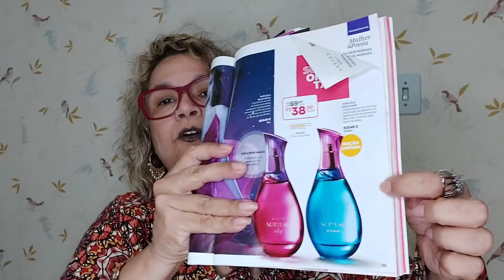TOP Perfumes AVON para enfrentar esse CALORÃO. Vem ver!!!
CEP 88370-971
Navegantes - SC
Faça suas compras no Espaço Virtual da Fabiana. VOU FICAR MUITO FELIZ!
NATURA --- Use MAISPERFUME no Espaço Ananias Junior (Cupom válido PARA o mês de OUTUBRO)
Link Direto para KRISKA DELÍRIO: